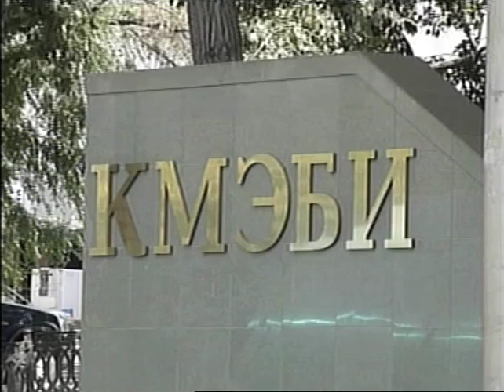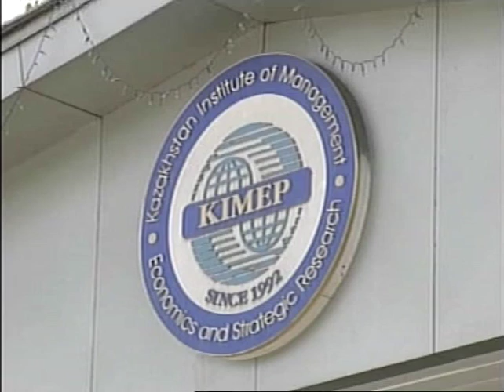KIMEP International Summer Program - Astana TV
KIMEP students studied throughout the semester, enjoying the unique opportunity to see different foreign professors and exciting classes.